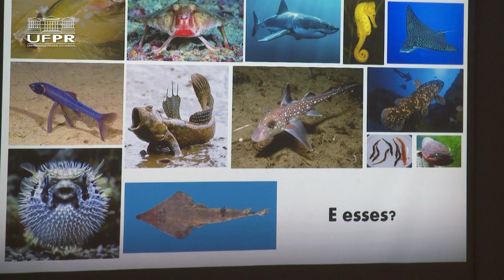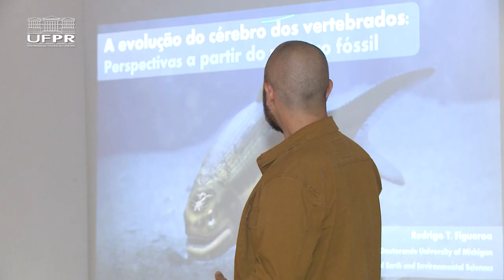Fóssil com 319 milhões de anos revela cérebro de vertebrado mais antigo já encontrado [Informa]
O pesquisador Rodrigo Tinoco Figueroa, que trabalha na Universidade de Michigan, participou de uma palestra na Universidade Federal do Paraná e contou detalhes sobre o cérebro fóssil de um peixe de 319 milhões de anos que ele ajudou a encontrar.

Essa descoberta possibilitou um maior entendimento sobre os processos de evolução desses animais aquáticos. Confira todos os detalhes na nova edição do Informa!